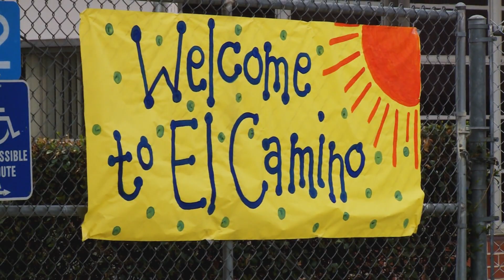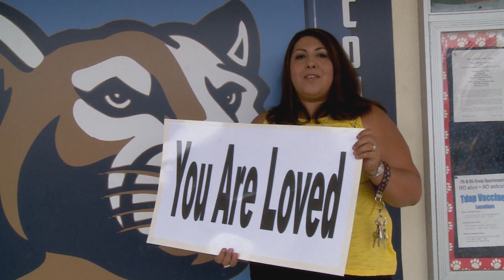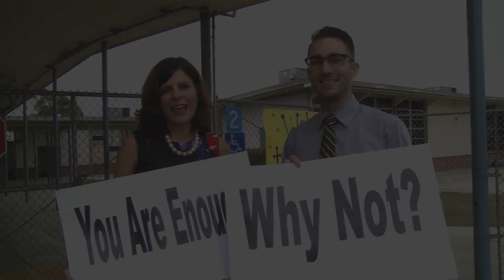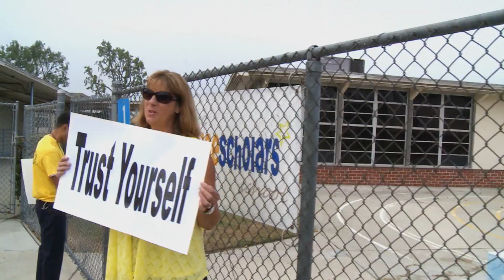OMSD - 2016 - El Camino Elementary: Sprinkle Happiness